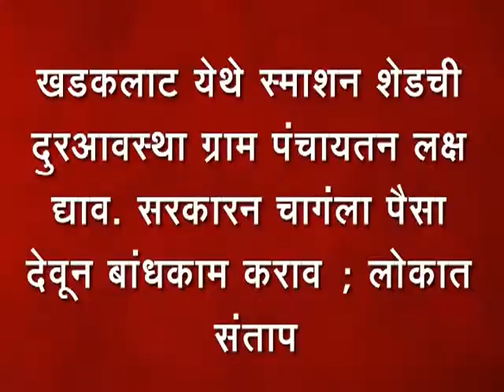6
खडकलाट येथे स्माशन शेडची दुरआवस्था ग्राम पंचायतन लक्ष द्याव.